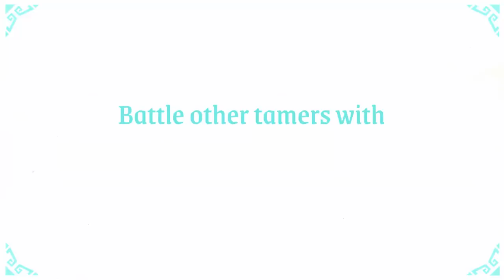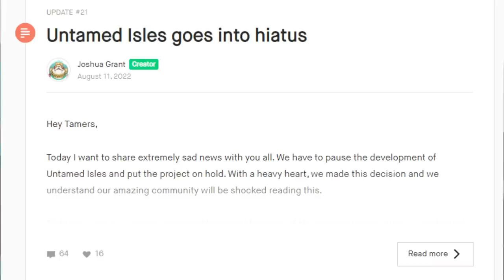JOGO FALIDO! 5 JOGOS que DESTRUIRAM as suas EMPRESAS!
Esses jogos acabaram com suas empresas!

➤ PSN: hadessama94